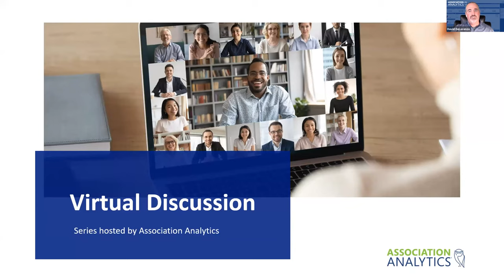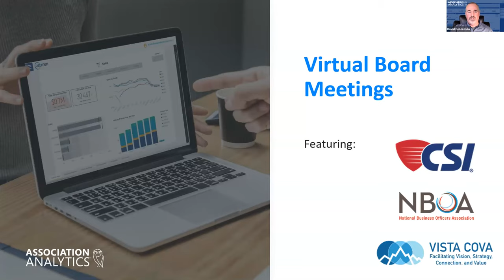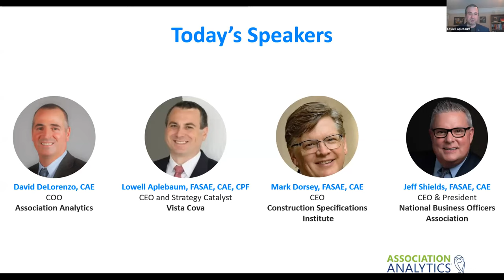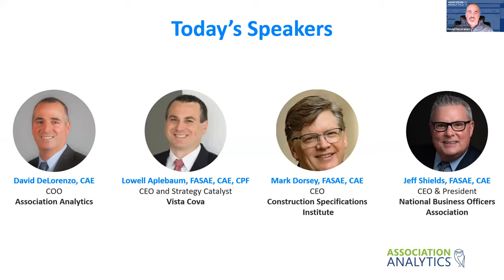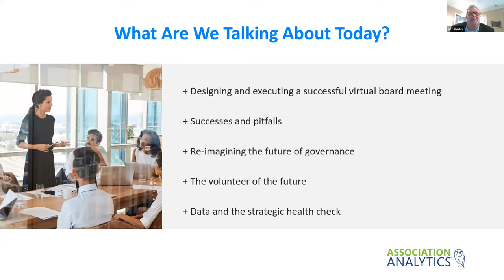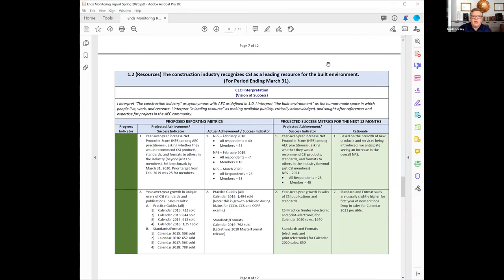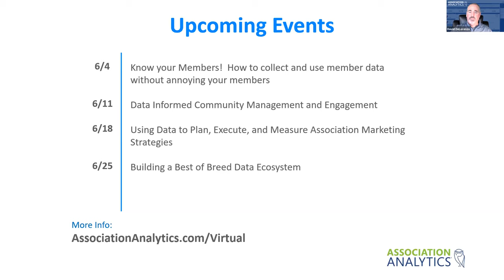Virtual Board Meetings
Association Analytics - Membership Retention - Data Analytics Solutions - Business Intelligence for Associations - How to Make Data Driven Decisions

Transcript:
14:04
our approach was entirely different and it picks up a lot of the threads
that mark shared I think for a while I think this is very important especially
in a virtual environment we really want to focus on a virtual board meeting that
really provided getting the business done of the organization where it allows
individuals to contribute in a meaningful way and that they have a valuable volunteer experience so those are always the three things that we talk
about when we talk about what kind of board work we want to be doing so for
our first virtual board meeting it really forced us to rethink
everything I think we were much more intentional I think that was a word I heard earlier about the work about the
experience we have pretty good governance practices I think on our warm-up call we talked about we don't
count pencils and ask how much we're spending on it in the budget we're fairly high functioning so I think
that's good we do we use a consent agenda that consumes probably almost all
committee work except for new business we do a board member scan we always
include an aspect of board development or at least we intended to do that and
we have a generative discussion the only reports that are standard on the agenda from me in the board chair so at our
first meeting we really worked this as a staff we had a small internal team it was myself my number two executive
assistant our meeting planner and we really looked at every component of the meeting and either reimagined it how it would work in the
virtual environment or if it didn't work in the virtual environment we just would eliminate it so for example we had to
reimagine our board service awards and we did we decide to eliminate board development we just weren't really
willing to take that on in fact for Dalton it's always the hardest thing to get our board engaged around so we just
said let's not let's not go for everything in this go-around but we really took a lot of time to think about
the design how we're gonna use the technology we wanted to run breakout
sessions so we thought that was important to the generative discussion so we want to make sure we were able to
do that seamlessly we had to do an executive session so we had to think through kind of who would be in the room
and who would text us to know when it was over so staff could come in because our staff runs almost every
aspect of the board meeting behind the scenes so it may sound like overkill but we really focused on the both the in
person experience what were they gonna experience on their end and
and really just kind of say let's run this through and make sure that
we know what we're doing and it just seems like things are harder to fix in a virtual environment so a couple things
that I think are going to be common themes that we did the shorter work times were great the longer breaks
were fine we didn't lose people the break out of the breakout groups that we
did via zoom were actually better than they are in person because we always have people lagging and going to get
coffee or taking a restroom break when it's not the time and having those times and have people kind of Star
Trek teleported into breakout rooms in the countdown clock back out we're great the board service Awards were phenomenal
it was probably the best part of the meeting everyone had a beverage of choice we sent recipients their awards in
advance the board chair was prepared to make personal remarks and we still got some tears shed believe it or not even
in the zoom environment so I'm gonna I'll probably just stop there and look
forward to the discussion but if I get a chance I want to also share some of my
experiences on the ASAE board and working on the AAC strategic planning task force which it's currently
happening right now and we're doing that entirely virtually as well and so I was
a little bit skeptical about strategic planning in a virtual environment but I am no longer and I'm sure Lowell has
some opinions about that as well so I'll stop there David thanks Jeff
I mean though I know you facilitated work with a lot of boards so you give us a little bit of what you're
seeing with your many clients that you've been working with and there's some of your own personal experience as well or pleasure to be with everyone
today Nina's probably speak about work with the boards both from a context of both board meeting and strategy sessions but
I think there's probably overlap with both the work I've been doing with organizations as a place to start unsurprisingly is to take a first fresh
look at the agenda right like the agenda for better or worse is the guidance and northstar of what you're going to do
with the board and so what I've seen is that organizations are transferring to a digital format
18:55